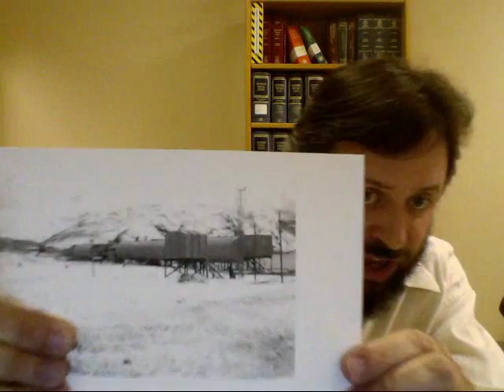A.I. Black Goo Part 2 (Bases 17 Analyzed)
Today we will be discussing the revelations of David Griffen, regarding A.I. Black Goo in relation to the Falkland's War, The Marconi Deaths, and The Gulf Oil Disaster